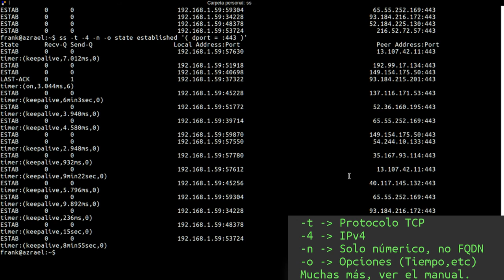LinuxTip 10: Ver las conexiones de red de un sistema Linux (1)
Comando SS, similar al comando Netstat, nos muestra todas las conexiones que tiene el sistema.